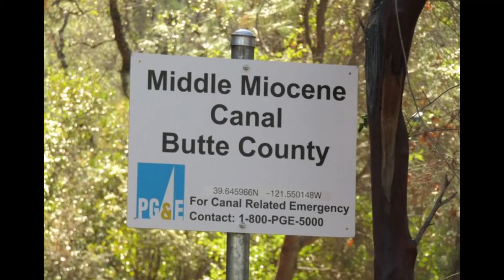Lower Flume Hike // Butte County // Northern California Nature // Trails // 2 yrs post wildfire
Middle Miocene Canal hike. Flumes are empty due to the Campfire of 11/8/18 burning canals upstream. Hopefully PGE repairs them.

Follow at CRaeArt.com, @CRaeArt33 Facebook & CRaeArt Instagram for photography.